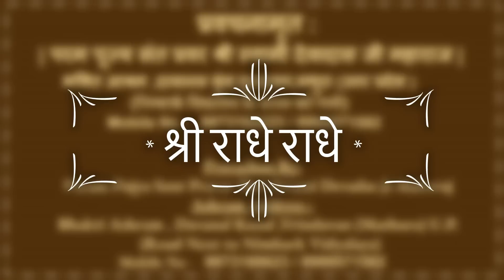भक्त श्री अंगद सिंह जी महाराज चरितावली Angad Singh Ji